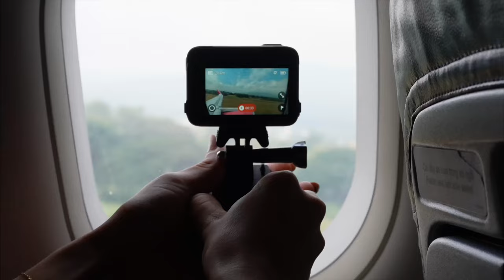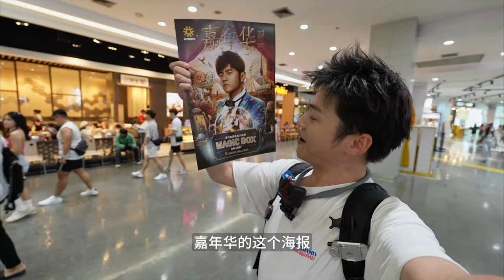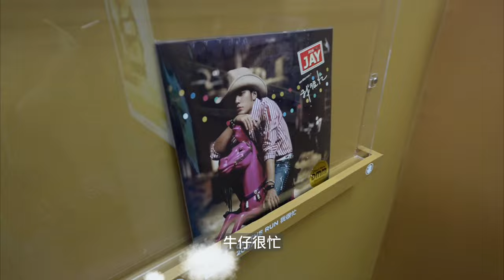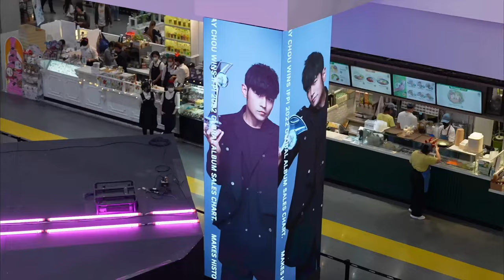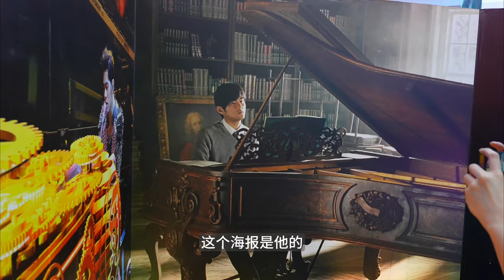【2023周杰倫演唱會】世界巡迴曼谷站✈️杰倫回歸最強狀態連唱40首經典！回憶拉滿 爆哭現場😭全程實錄VLOG｜4K｜周杰倫新歌｜JAY CHOU｜小馬馬克Mark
周杰倫的歌真的代表了我的每一段青春的時光
從初中到高中再到工作！真的每個時間都有他
今天我要去看人生第一次的周杰倫演唱會啦
從坐上飛機就開始記錄，還打卡了在曼谷市區的巨大周同學公仔
如果你也喜歡杰倫和他的歌 那我們就一起出發吧！
此視頻僅為記錄回憶
如有不妥之處煩請告知！會儘速下架影片
0:00 出发
2:31 打卡杰伦主题展览
8:21 抵达体育场
9:46 入场喽
11:01 演唱会精华曲目
17:37 超强点歌环节

拍攝設備
錄影：sony索尼zv-e1 1635f4  2070f4
拍照：Sony索尼a7m3 sony50mm f1.2
第一視角記錄：Insta360 AcePro
隨時拍攝：Iphone13Pro max
剪輯軟體：Final cut pro
往期精彩內容
清邁

曼谷自由行EP.3🇹🇭泰國7億打造的水門寺大金佛 新火車頭夜市生吃活魷魚